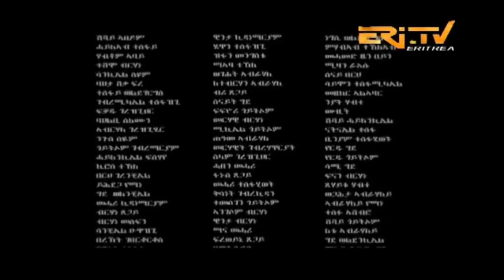ERi-TV, Eritrea: Drama Series: Jerom - ጅሮም - 9ይ ክፋል (Part 9), June 16, 2018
Please avoid sources illegally streaming/posting ERi-TV content on Facebook, Youtube, and websites.